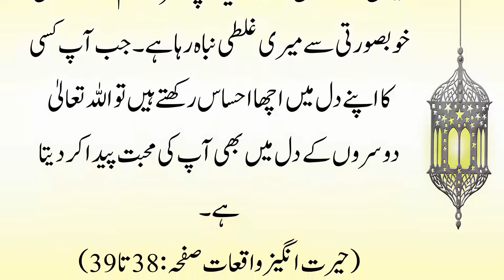Galti Dosry Ki Elzam Apne Sar | Moral Story In Urdu | Sabaq Amoz Waqia | Urdu Soch